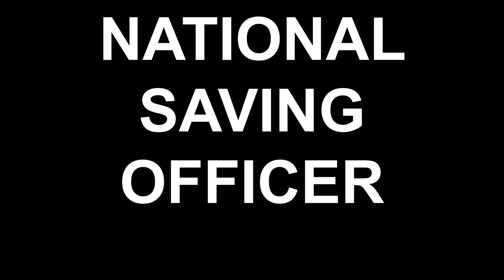Senior Auditor , Lecturer and Other FPSC & PPSC Jobs Classes New batch (Registration Open)3335706226